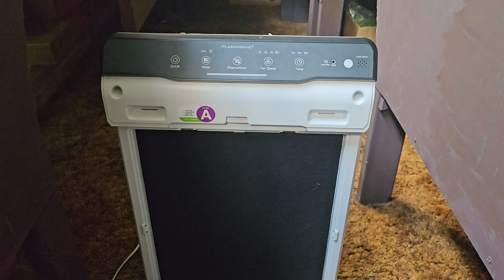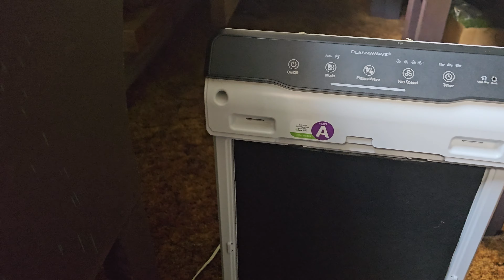How To Control Dust For A Model Railroad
These are methods I use to keep my model railroad dust controlled. It is an ongoing battle. One other pointer I neglected to mention is that I highly recommend, especially if you've never done so to contact a reputable home AC Duct cleaning company and have them professionally clean the furnace and ALL AC, and heat ducts in the entire house. In my case the amount of dust they removed was shocking and it made a huge difference all over our house with less dust and better air quality.